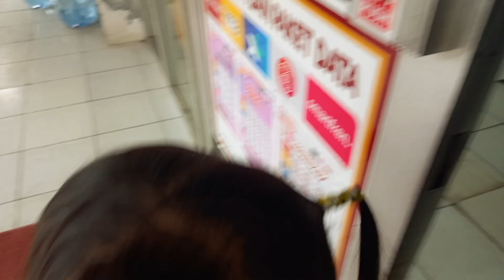ANNISA BORONG ES KRIM CORNETTO OREO SUSU STROBERY DI ALFAMART